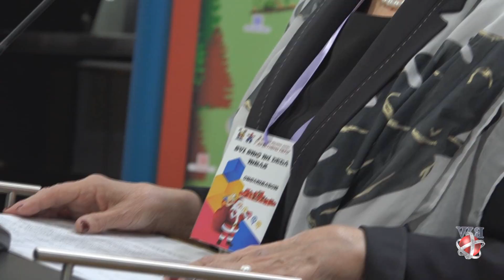Produkcija Romaworld-Svi smo mi Deda mraz